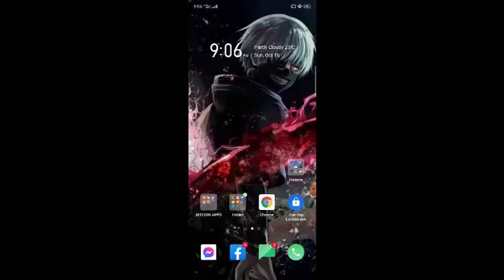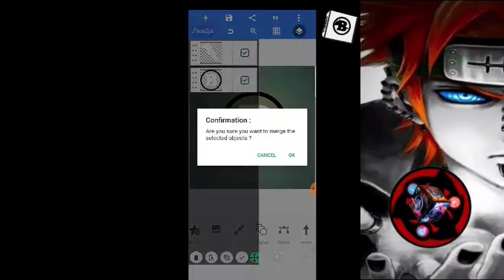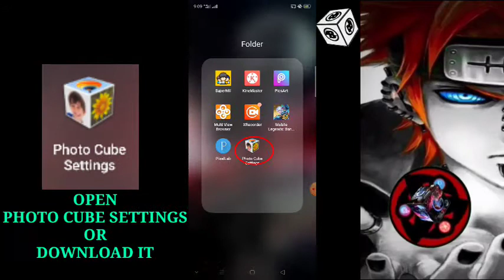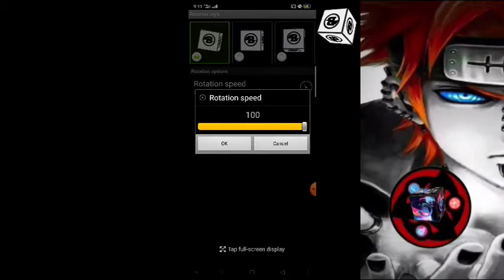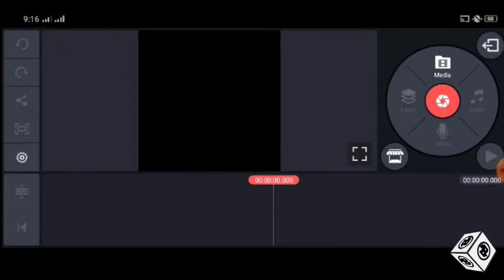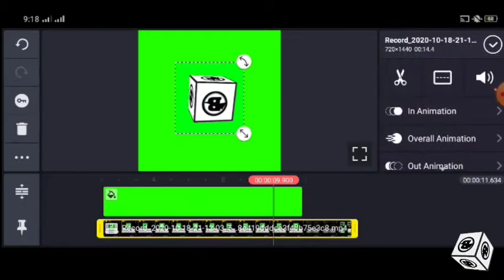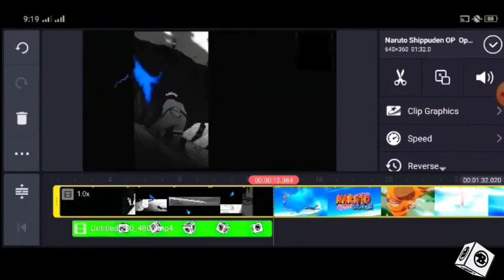HOW TO MAKE 3D LOGO/PHOTO CUBE ROTATING USING KINEMASTER and PHOTO CUBE SETTING(360)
ROTATING LOGO/PHOTO CUBE ETC using KINEMASTER and PHOTO CUBE SETTING

TOPIC RELATED TO MY VIDEO TUTORIAL:
How to use animation key in kinemaster
How to use the animation key in kinemaster
How to use animation in kinemaster
How to make animation in kinemaster
How to make animation video in kinemaster
How to get animation in kinemaster
How to create animation in kinemaster
How to add animation in kinemaster
How to do animation in kinemaster
How to do animation on kinemaster
How to anime in kinemaster
How to make animated 3d name
How to create animated 3d name in kinemaster
How to do animated name on kinemaster
How to create animated name using kinemaster
How to make 3d name in pixellab
How to create 3name on pixellab
Kinemaste animation tutorial
Kinemaster key animation tutorial